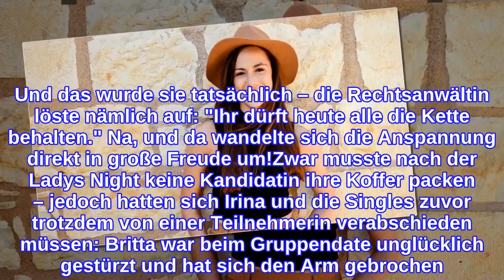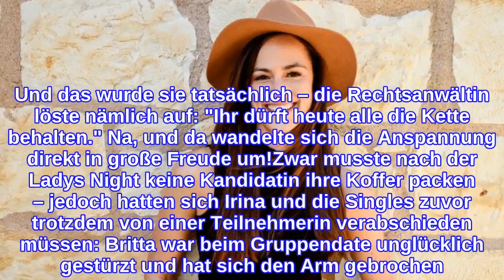"Nacht wird anders": Wer muss "Princess Charming" verlassen?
Nach einer ereignisreichen Folge stand bei Princess Charming wieder eine Entscheidung an! Irina Schlauch muss sich auf ihrer Suche nach der großen Liebe immer wieder von Singles verabschieden – immerhin wird sie sich am Ende des Datingformates nur mit einer Frau auf die Heimreise von Kreta nach Deutschland machen. Aber welche Kandidatin schickte Irina in der aktuellen Folge nach Hause?Eines war schon zu Beginn der Ladys Night klar: Die Kandidatinnen zitterten allesamt um den Einzug in die nächste Runde. Kein Wunder, immerhin baute Irina ordentlich Spannung auf. "Jetzt versuche ich herauszufinden, wer wirklich zu mir passt. Auf dieser Reise kann ich leider nicht alle mitnehmen. Diese Nacht heute wird anders", betonte die Princess. Und das wurde sie tatsächlich – die Rechtsanwältin löste nämlich auf: "Ihr dürft heute alle die Kette behalten." Na, und da wandelte sich die Anspannung direkt in große Freude um!Zwar musste nach der Ladys Night keine Kandidatin ihre Koffer packen – jedoch hatten sich Irina und die Singles zuvor trotzdem von einer Teilnehmerin verabschieden müssen: Britta war beim Gruppendate unglücklich gestürzt und hat sich den Arm gebrochen. Aus medizinischen Gründen hatte die 26-Jährige bereits vor der Entscheidungsnacht die Heimreise nach Deutschland angetreten.Alle Infos zu "Princess Charming" bei TVNOW.deTipps für Promiflash?
INFORMATION
• Source: promiflash